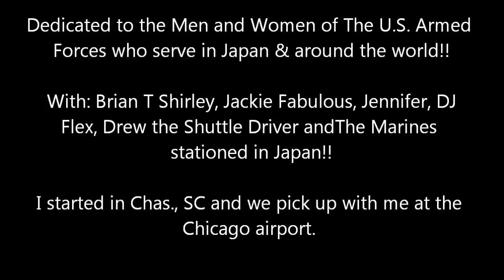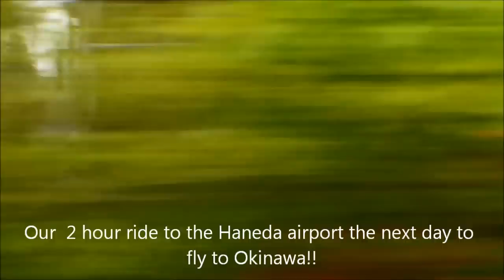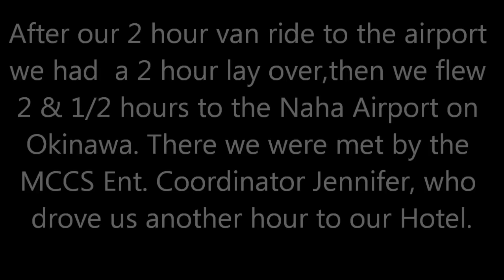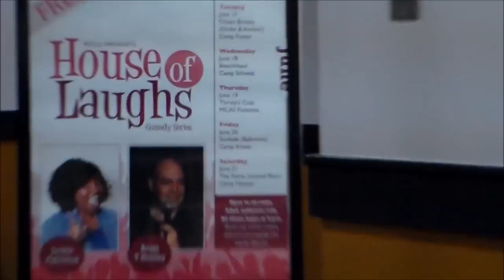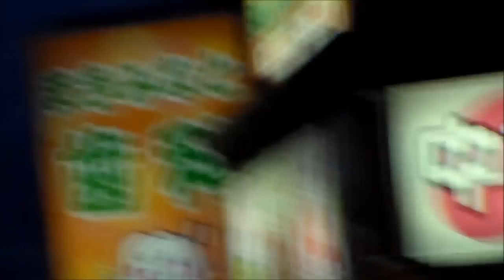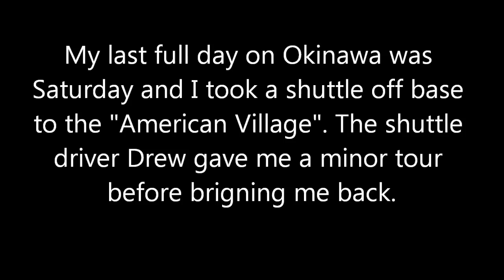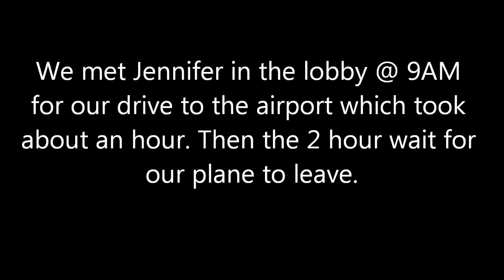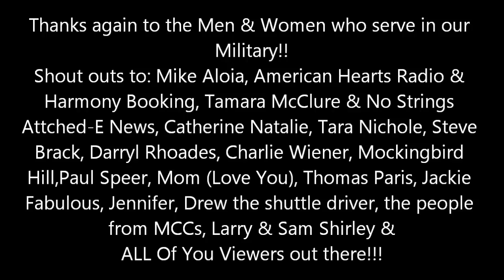BTS On The Road 10 JAPAN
Here's the trip to Japan to entertain the Marines at Camp Fuji & several bases on Okinawa. I also wrote an article for "No Strings Attached-E News" about this trip, was interviewed on The 'Low Country Live" TV Show in Chas., SC and went on the #1 talk show in Chas. Radio Free Rocky D. I opened 6 shows at 6 different Camps with Jackie Fabulous, had a great time. It was one hell of a trip and I take you there!!!